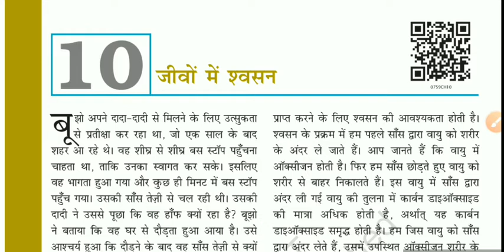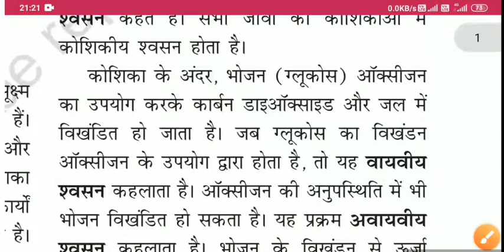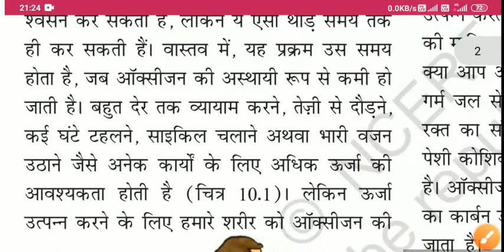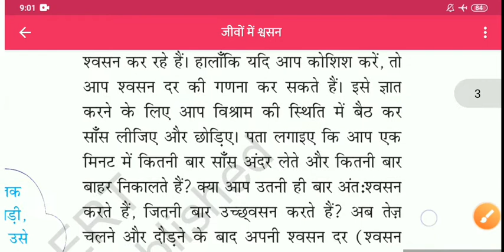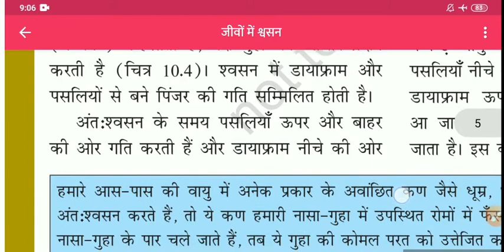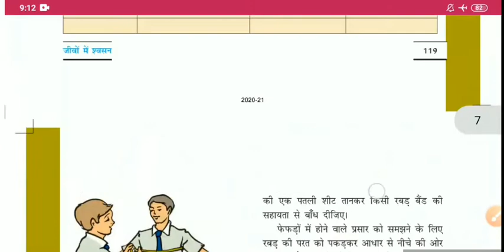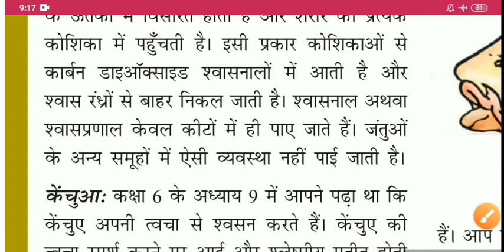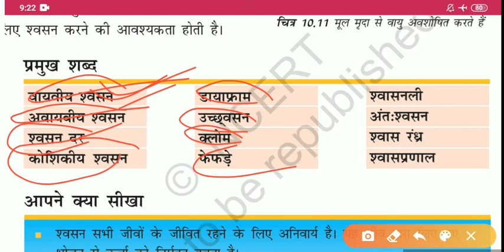जीवो में श्वसन | respiration in organisms | class 7 science chapter 10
In this chapter you will study that how respiration works in organisms, so you have to understand it properly, we've applied an easy method to explain you that what's is chapter all about. learn this chapter completely, and if you have any doubt related to this chapter you can ask it through comment section.
You can also follow Modern Masterji on Instagram and Facebook Group, links are given below, so go and follow Modern Masterji.
                                              Modern Masterji